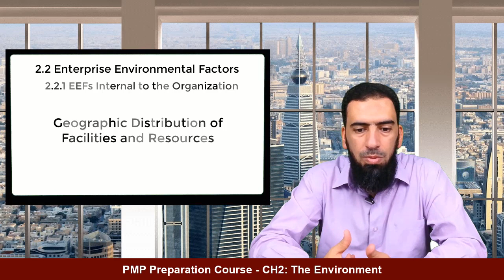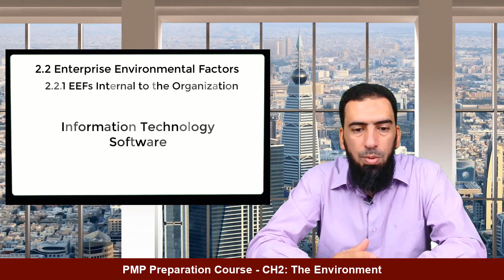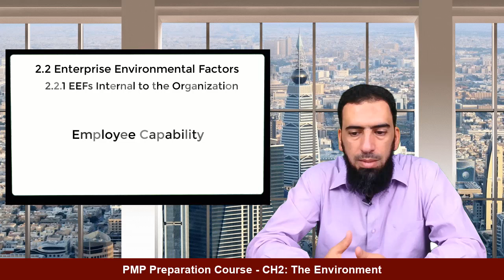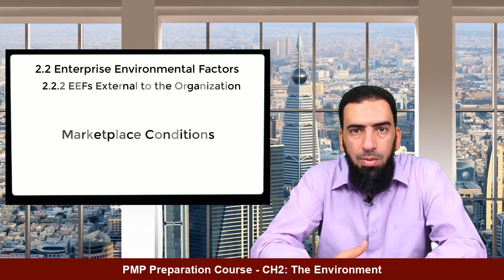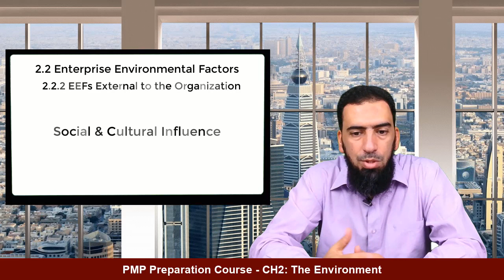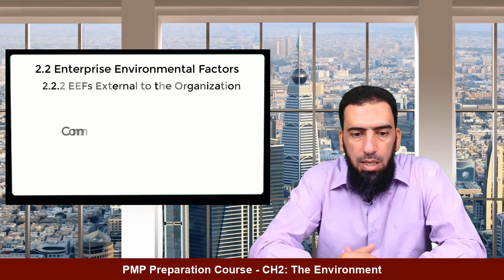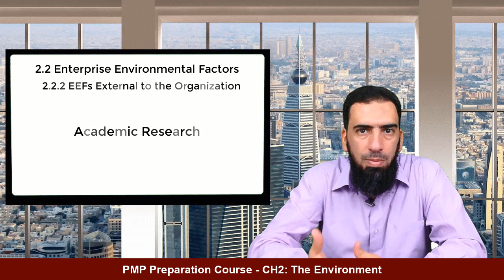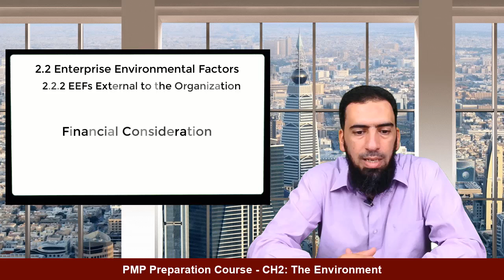PMP 6th Edition - 2.1 & 2.2 Enterprise Environmental Factors